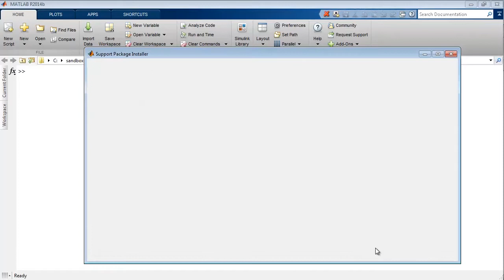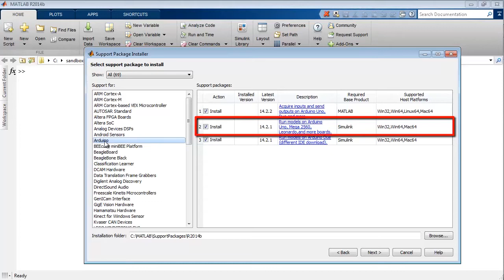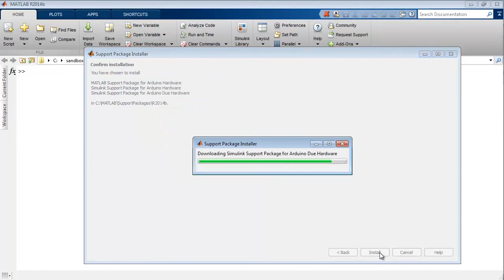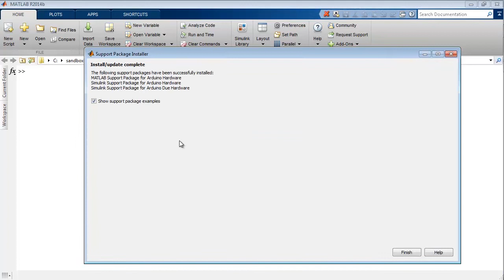Arduino con MATLAB y Simulink, Parte 1: Instalación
Este video muestra cómo llevar a cabo la instalación de los paquetes de soporte de MATLAB y Simulink para Arduino. Los paquetes de soporte se descargan e instalan de modo gratuito y únicamente es necesario tener acceso a MATLAB (y Simulink, si queremos trabajar desde este entorno). El video muestra las diferentes opciones de instalación, plataformas soportadas y pasos para llevar a cabo la instalación de los paquetes de soporte.